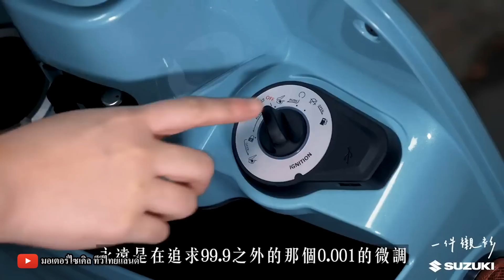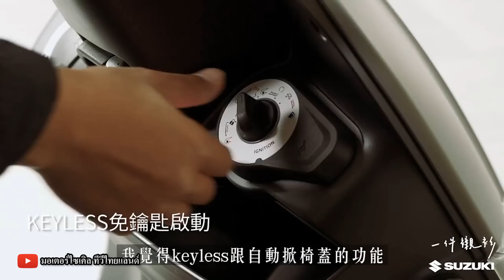Suzuki Saluto 125 เปิด 60,000 - 65,000 ถล่มอาเซียน ลุ้นเปิดตัวในไทย